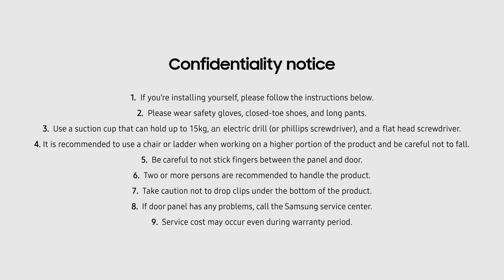Bespoke 4DR Panel Installation Film l Samsung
Bespoke 4DR Panel Installation Guide Video

Change your Bespoke Refrigerator Panels by yourself. By following each step in this video guide, you can replace the panels with a new color easily and quickly.

0:00 Intro (Things to prepare)
0:10 Removing upper panel (Step 1)
0:25 Removing middle and bottom panel (Step 2 & 3)
0:41 Installing upper panel (Step 4)
1:01 Installing middle panel (Step 5)
1:14 Installing bottom panel (Step 6)
1:26 Outro